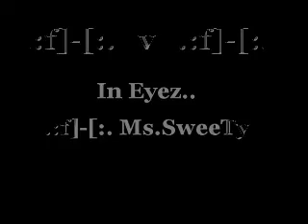mohaa rifle only demo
CheatersDelight server

fYC clan

.:fH:.{CD}xNULL

kar ownage on the .:f]-[:. server